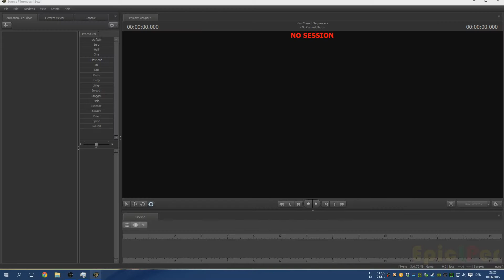[SFM Quickie #1] Resize Particle Editor Tool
Know that tiny annoying Particle Editor Window you just can't resize?
Well at least you thought so till now! In this video I'll show you how to resize the Source Filmmaker Particle Editor Tool so you can fully enjoy working on your own particle creations again!